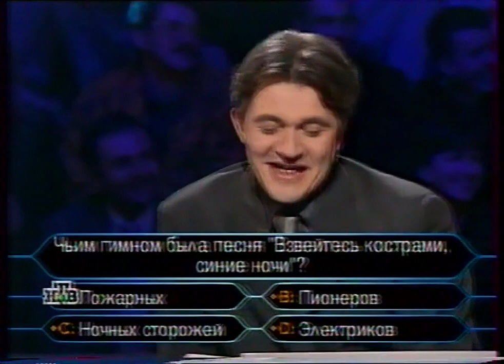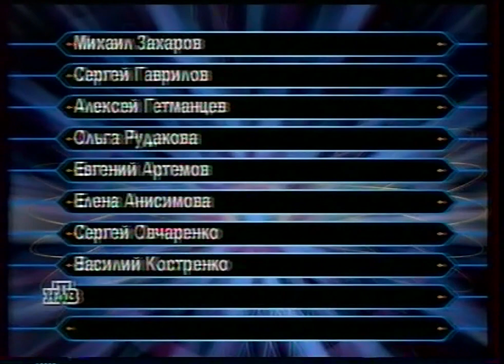О, счастливчик! (25.11.1999) (только игра Игоря Боровика)